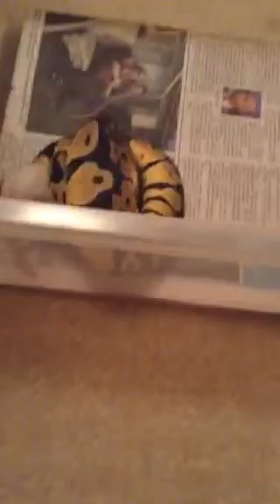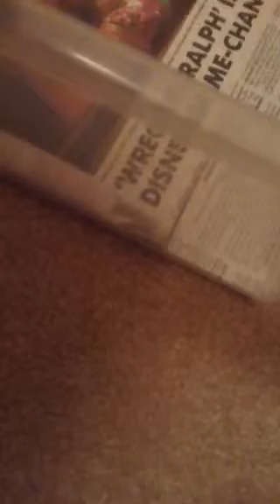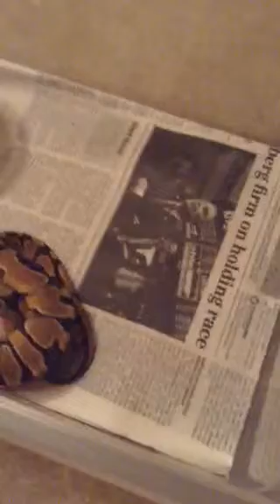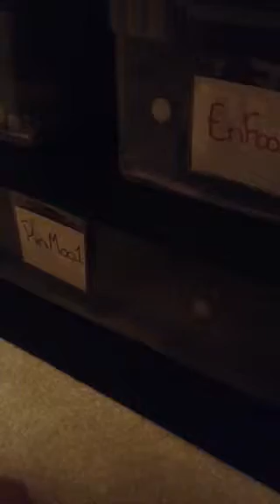Ball python feeding #2